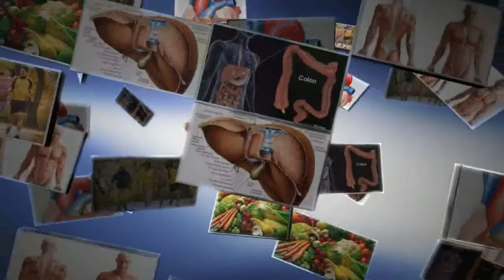Breast theatment naturally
you must see it!!

1.This Is Why Your Legs Cramp At Night , And How to Stop it From Happening Ever Again

sory i can`t answer the question